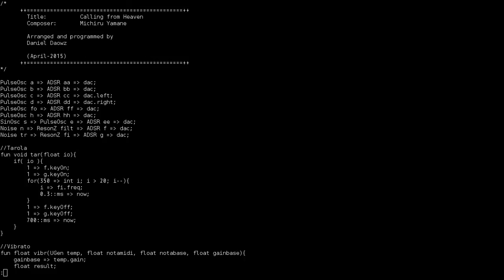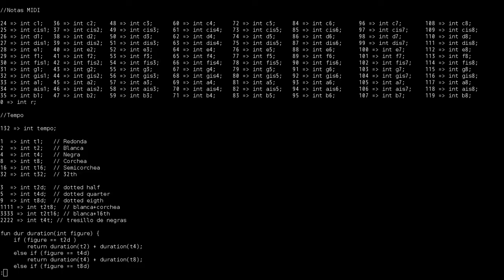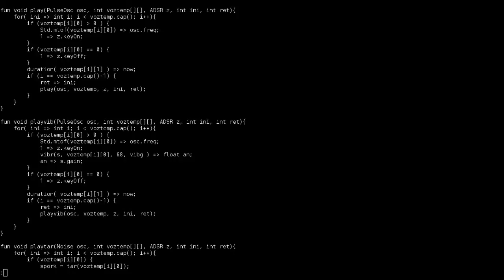Castlevania Bloodlines - Calling from heaven 8bit - ChucK programming language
Title:  Calling from heaven
Composer:  Michiru Yamane
From the videogame "Castlevania Bloodlines"
Arranged and programmed in ChucK by Daniel Daowz